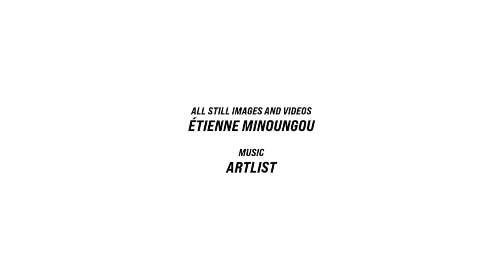The Drummers and Their Drumbeats: Étienne Minoungou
Etienne Minoungou is an actor, director, playwright and African cultural entrepreneur, based in Ouagadougou, Burkina Faso. After serving as artistic director of the Théâtre de la Fraternité in Ouagadougou, he founded the Falinga company in 2000, and in 2002 launched the Récréâtrales, the first pan-African theatrical writing and creation residencies in Ouagadougou, which has become one of the most important forums for theatrical creation in Africa. As an actor, he has been touring European and African stages.

Culturescapes 2023 Sahara picks up from the Amazonian edition of the festival and introduces some of participating artists with their video portraits done by Anita Afonu, an award-winning Ghanaian documentary film director.

In 2023, the three themes—borders, resilience, and futures—that structure the narrative of the festival program can be experienced through the stories of the invited artists. This series of video portraits, The Drummers and Their Drumbeats, enable a broader understanding of the socio-political and cultural context of the Saharan region. Each portrait allows a look behind the scenes into the artists' real life beyond the black box, the white cube, or the concert venue. Artists reveal essential inspirations for their practices and discuss critical questions of our time that influx their work.

Anita Afonu has over a decade of experience directing and producing films exploring the hidden histories and everyday lives of people in West Africa. She belongs to a new generation of African artists who are creatively reckoning with their nations’ pasts to understand the present political and social realities.